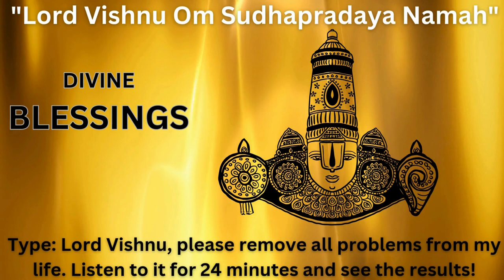"Om Sudhapradaya Namah" | Lord Vishnu Mantra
The phrase "Lord Vishnu om sudhapradaya namah" is a form of a mantra or invocation dedicated to Lord Vishnu, a principal deity in Hinduism known as the preserver and protector of the universe. Let's break down the phrase:

1. **Lord Vishnu**: The deity being addressed, known for maintaining cosmic order and protecting dharma.

2. **Om**: A sacred sound and spiritual icon in Hinduism, symbolizing the essence of the ultimate reality, consciousness, or Atman. It is often used at the beginning of mantras.

3. **Sudhapradaya**:
   - **Sudha**: Means nectar or ambrosia, symbolizing immortality and divine essence.
   - **Pradaya**: Means giver or bestower.

4. **Namah**: Means "I bow" or "I offer my respects".

Putting it all together, "Lord Vishnu om sudhapradaya namah" can be interpreted as:

"I bow to Lord Vishnu, the giver of divine nectar (immortality)."

This invocation is a form of expressing reverence and seeking blessings from Lord Vishnu, acknowledging his role as the bestower of divine essence and immortality.